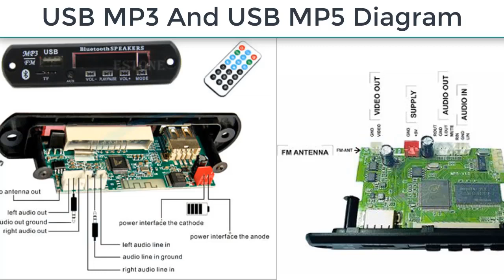how to make audio usb mp3 amplifier to video usb mp5 amplifier | Electro Bhai